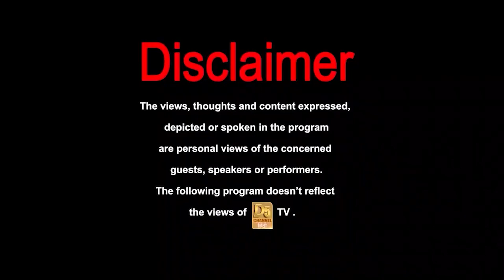Dr Khadar Vali ने फिर जिंदा किए Millets, डॉक्टरों की होंगी दुकानें बंद, ना Heart Attack, ना स्ट्रोक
DrKhadarVali ने फिर जिंदा किए Millets, डॉक्टरों की होंगी दुकानें बंदना हार्ट् अटैक, ना स्ट्रोक...|| Dr. HK Kharbanda